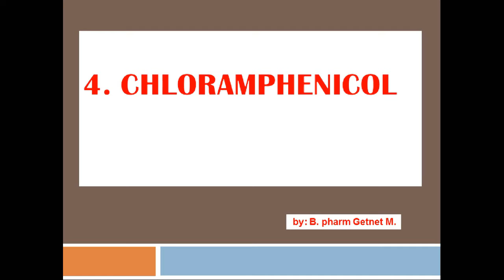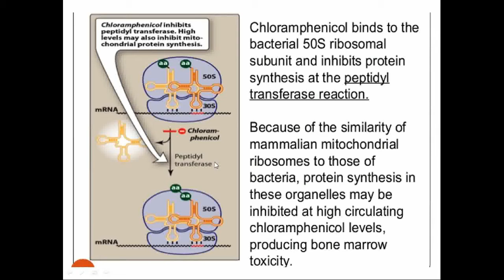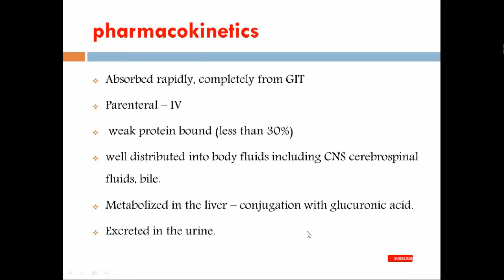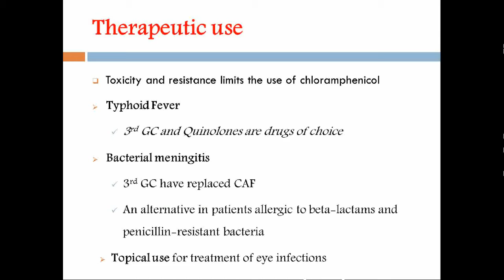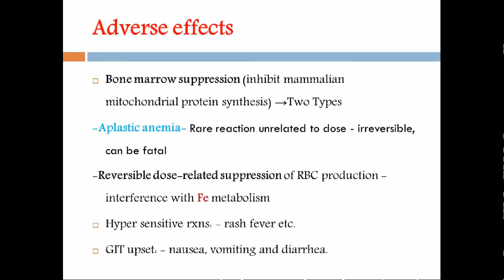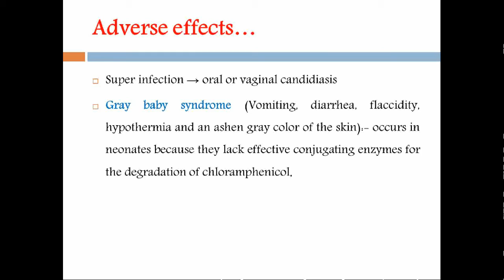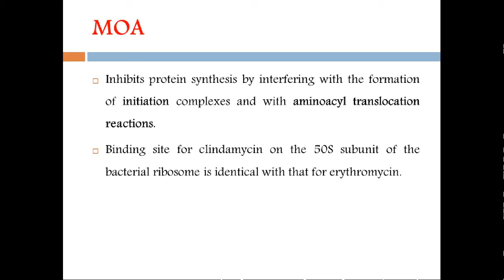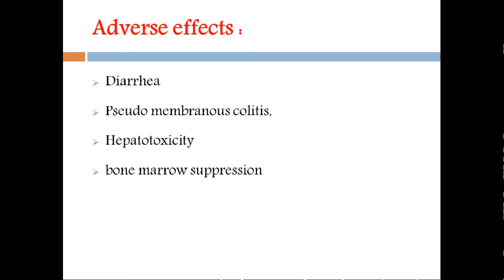Pharmacology of Chloramphenicol: Mechanism of Action, Uses & Side Effects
Chloramphenicol is a broad-spectrum antibiotic that has been used to treat a variety of bacterial infections. In this video, we dive deep into the pharmacology of chloramphenicol, exploring its mechanism of action, clinical uses, and potential side effects. We also discuss important topics like chloramphenicol toxicity, dosing, and how chloramphenicol is metabolized in the body.

Chloramphenicol works by inhibiting bacterial protein synthesis, making it effective against a range of gram-positive and gram-negative bacteria. However, it also has significant side effects such as bone marrow suppression and aplastic anemia, which can limit its use. We’ll cover these toxicities in detail and discuss which patients should avoid this medication.

Key Topics Covered:
Mechanism of Action of Chloramphenicol
Clinical Uses of Chloramphenicol in treating infections like meningitis, typhoid fever, and eye infections
Chloramphenicol Side Effects, including bone marrow suppression, aplastic anemia, and gray baby syndrome
Dosing and Pharmacokinetics of Chloramphenicol
Chloramphenicol Resistance and its growing role in antibiotic stewardship
Safety Considerations for special populations like pediatrics and pregnant women

Whether you're a healthcare professional, a medical student, or someone looking to understand how chloramphenicol works, this video will provide you with an in-depth overview of its pharmacology and clinical implications.